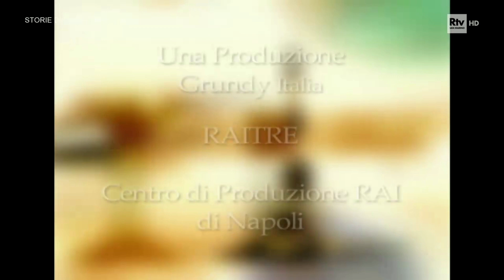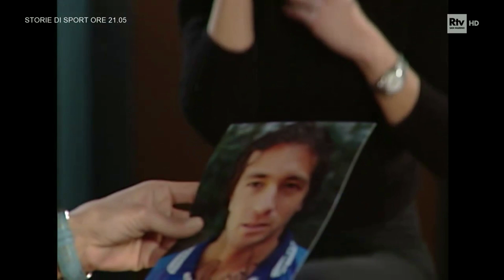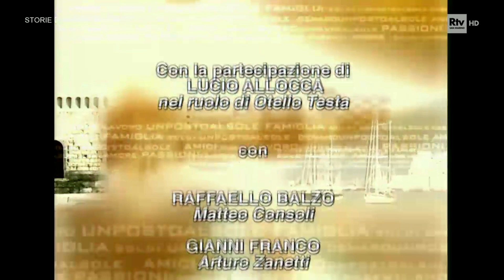Un posto al sole 2004 - 59